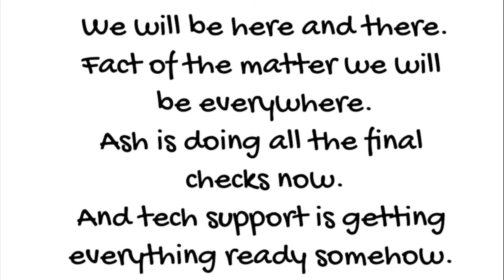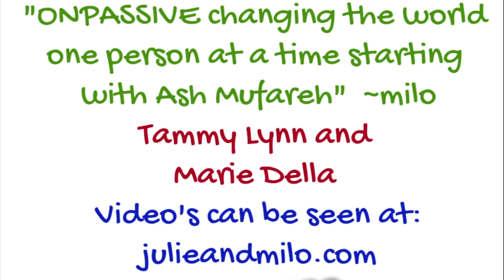05 24 2021 ONPASSSIVE Daily Inspiration by Curtis Davis